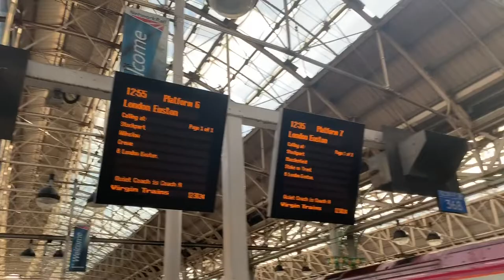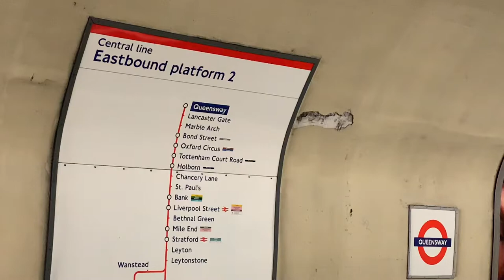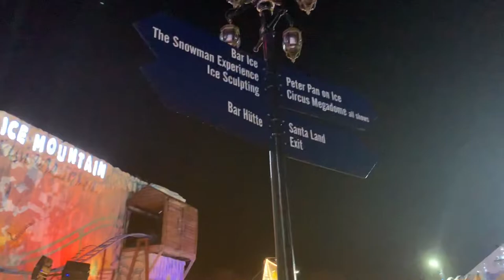London 2018 (Hyde Park Winter Wonderland) day/night 1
Out annual trip to London and Hyde Park Winter Wonderland day/night 1